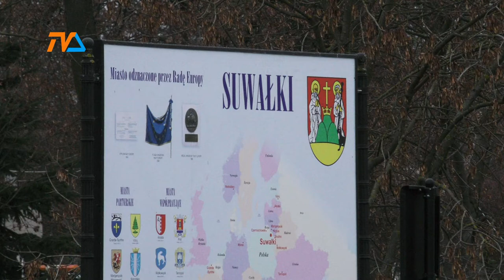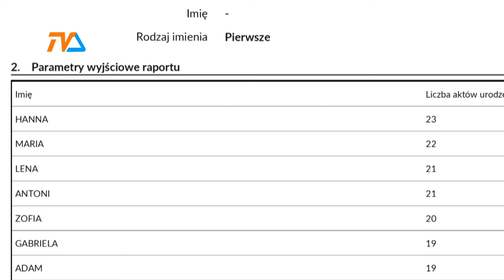Suwałki: Więcej nas! |TVSUWAŁKI